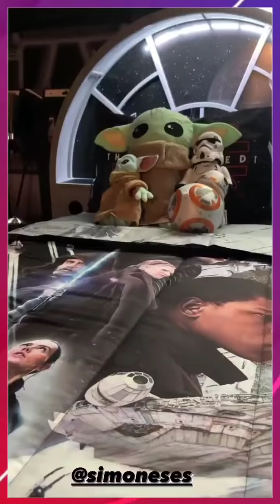SIMARIA FOI SOZINHA PARA MIAMI BEACH 🏖️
Simone saiu com sua mãe e seu irmão em São Paulo. Mais tarde ela mostrou Zaya chamando sua vó. Simaria viajou para Miami sozinha e encontrou seus amigos. Kaká continou sua reflexão e conselhos.